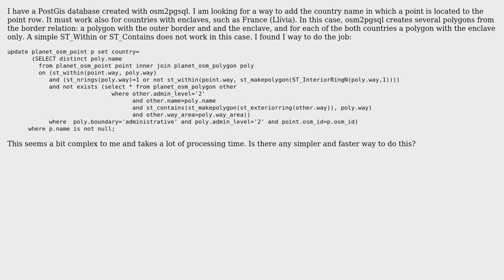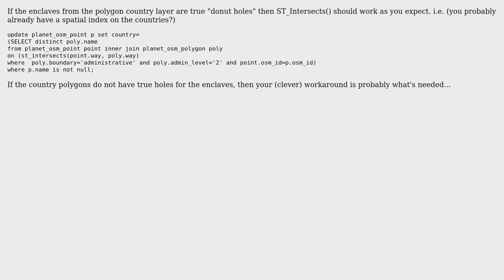GIS: How to find the country in which a point is located? (2 Solutions!!)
GIS: How to find the country in which a point is located?

With thanks & praise to God, and with thanks to the many people who have made this project possible! | Content (except music & images) licensed under CC BY-SA | Music | Images & others | With thanks to user user17607 user underdark user Micha user jnewmoyer and the Stack Exchange Network Trademarks are property of their respective owners. You are responsible for your own actions.